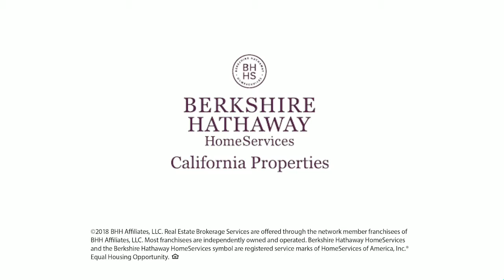18 Chandon, Newport Coast by Amir Vahdat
18 Chandon, Newport Coast
Saturday Open house